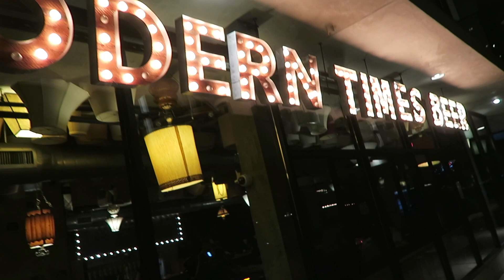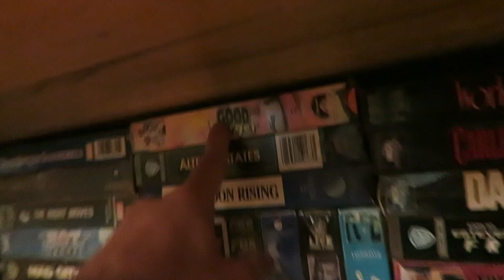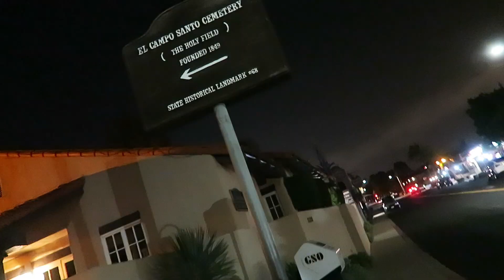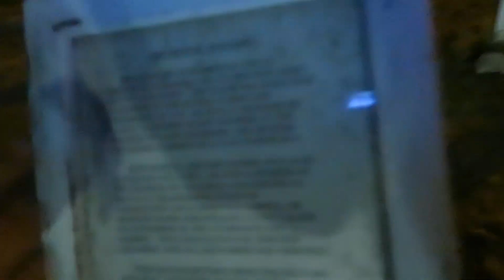I Dare You To Ask Her Out !!! Out And About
In tis video I head to san diego to have a crazy night of Fun. With my friends Danny and Diana . In this video go to some haunted places around town like the whaley house and a scary cemetery and then hit up some bars.

Artist: Free Production Music by Jason Shaw